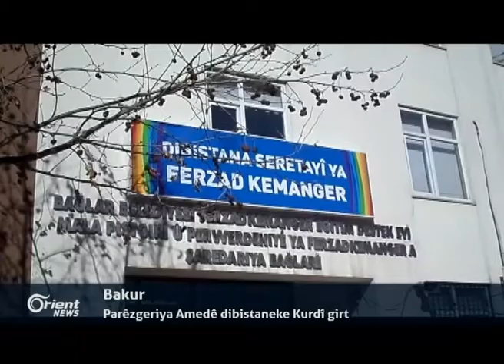Emerîka êrîşên PKKê li Tirkiyê şermezar dike